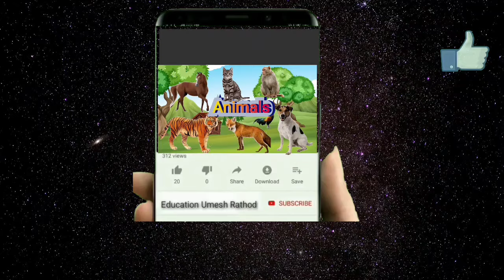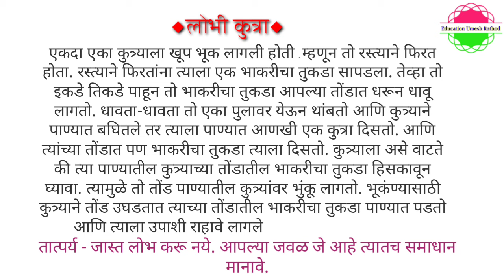गोष्ट-लोभी कुत्रा।लोभी कुत्र्यांची कहाणी।वर्ग 2 रा मराठी।बोधकथा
मराठी गोष्टी।बोधकथा।लहान मुलांच्या गोष्टी ।मराठी बोधकथा ।मराठी गोष्ट। मराठी गोष्टी।Marathi Gosti।kids planet marathi।bodhktha marathi। Marathistories Chhanchhangosti Marathigosti। Marathi for kids। मराठी कथा। The most popular Animals stories।moral stories for kids।बोधकथा।बोधकथा तात्पर्य।बोधकथा लहान मराठी।बोधकथा मराठी मधून।बोधकथा तात्पर्य सहित।बोधपर कथा।मराठी गोष्टी दाखवा।गोस्ट।गोष्टी।